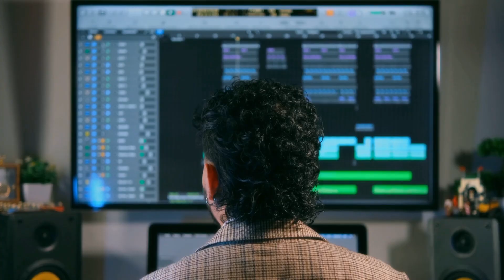Entrevista Sebastian Forero "Dolphsun"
Presentamos al estudiante Sebastián Forero del Programa de Música, a quien le ha ido muy bien en su proyecto personal. Estamos orgullosos de El y que haya sido la Universidad INCCA de Colombia quien lo haya formado profesionalmente.